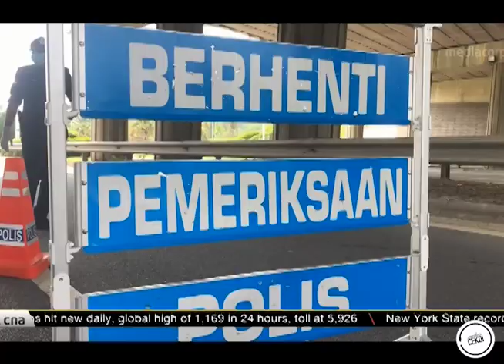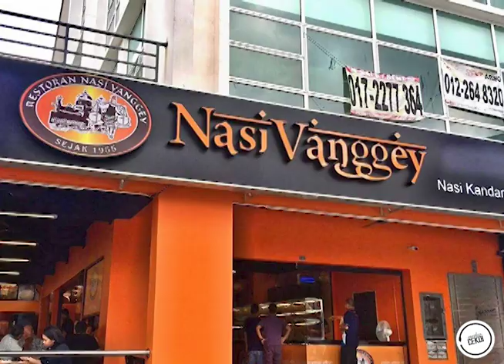FRONTLINERS MALAYSIA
Kepada frontliners yang berkhidmat untuk negara, bekerja siang malam, menggalas tugas amat berat demi memastikan wabak COVID-19 terkawal. Ucapan terima kasih serta doa sahaja yang mampu balas. Mari kita bersama-sama membantu mereka agar kita semua selamat. Terima kasih semua petugas!

Penyanyi : Si Panda
Lirik : Si Panda Panda Melompat